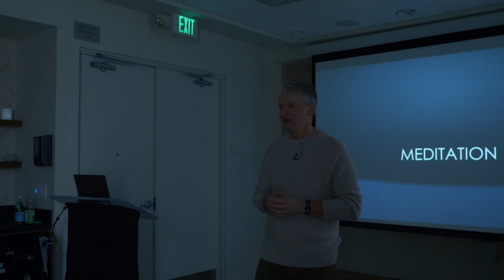Meeting Your Past And Future Self